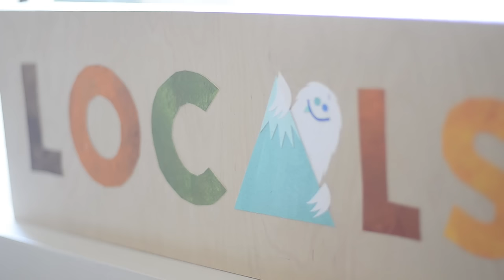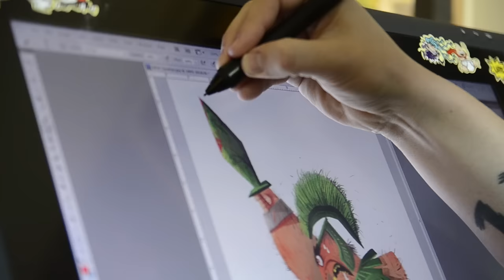CGMA | Nate Wragg Interview | Meet Your Mentor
"Hi my name is Nate Wragg. I'm a character designer and art director and currently working at Dreamworks. I got my start years ago back in school, I went to Cal Arts."